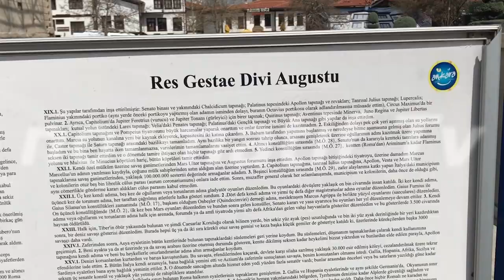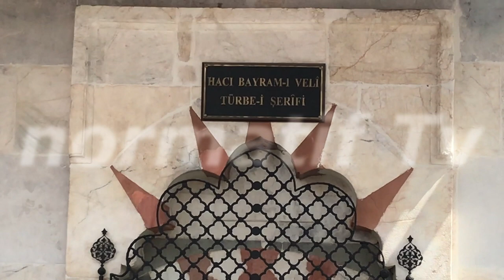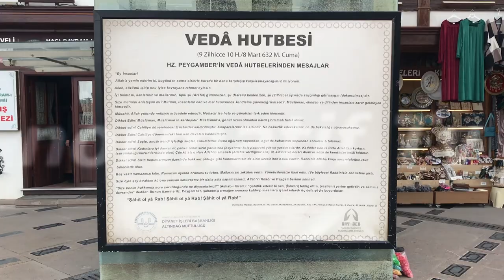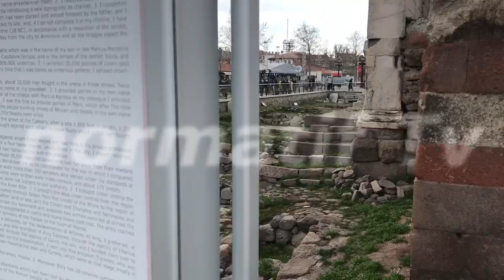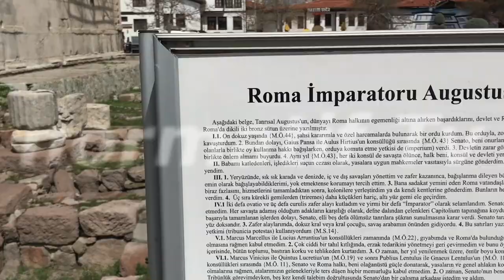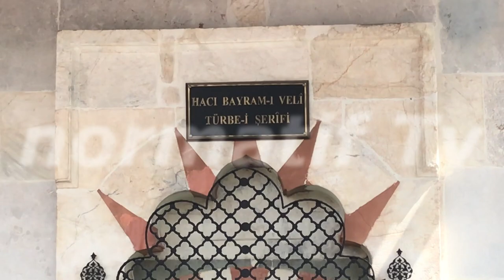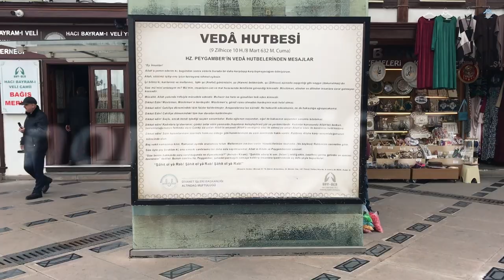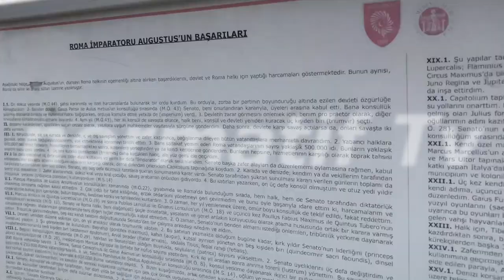Hacı Bayram Mosque & Temple of Augustus in all its glory, with soothing music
Looking for a serene and awe-inspiring experience? Look no further than the Hacı Bayram Mosque and Temple of Augustus! This magnificent site is sure to leave you speechless with its stunning architecture and rich history. Whether you're a history buff or simply looking for a peaceful escape, the Hacı Bayram Mosque and Temple of Augustus has something for everyone.
As you enter the mosque, you'll be struck by its beauty and intricate design. The mosque features a stunning central dome, as well as intricate tile work and calligraphy. The Temple of Augustus, on the other hand, is a testament to the site's rich history. This ancient temple was built in the first century BC and was dedicated to the goddess Roma and Emperor Augustus.
As you explore the mosque and temple, you'll be treated to soothing music that perfectly complements the peaceful atmosphere. Whether you're admiring the architecture or simply taking a moment to meditate, the Hacı Bayram Mosque and Temple of Augustus is the perfect destination for those seeking solace and inspiration.
So if you're searching for an unforgettable experience, be sure to visit the Hacı Bayram Mosque and Temple of Augustus. With its stunning architecture, rich history, and serene atmosphere, this site is sure to leave a lasting impression. And if you can't make it in person, be sure to check out the most searched keywords on youtube for a virtual tour of this magnificent site.

Some days open new horizons in human life.
Every moment you are here, new horizons will be opened to you.

xxxxxxxxxxx